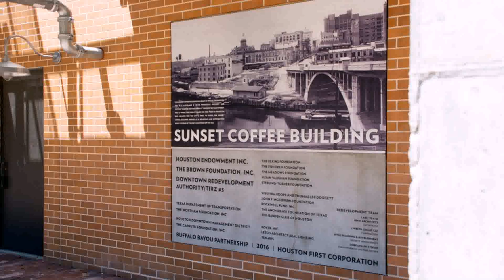1 Year Old Birthday Party Locations Houston Tx